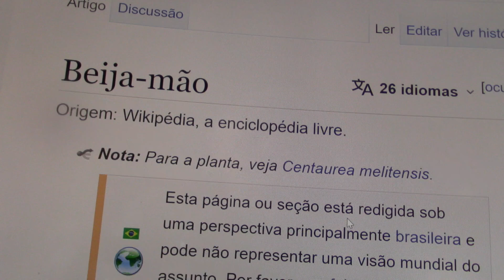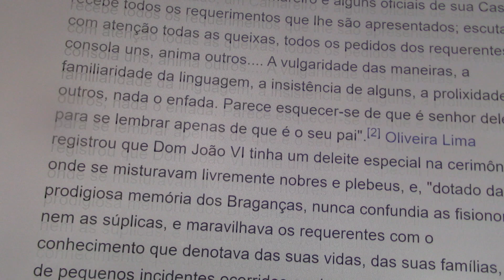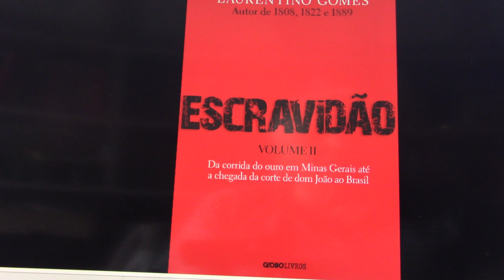Beija Mão lógica entranhada no Brasil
Beija Mão, D. João VI, pusilanimidade, Brasil Colonial, submissão e dependência, monarquia, criação de elites no Brasil, lógica do Poder, servilismo, escravidão, alienação, humilhação aceita, Brasil